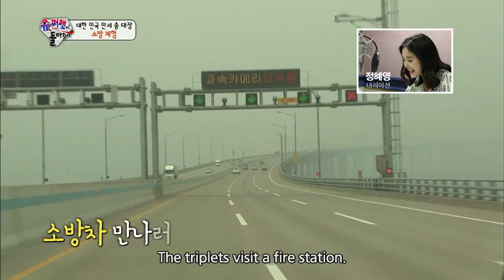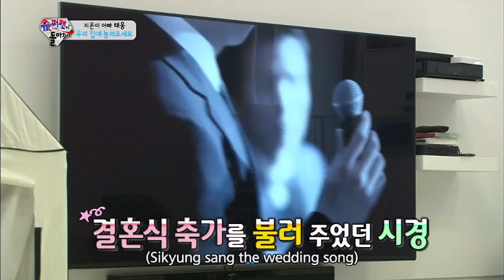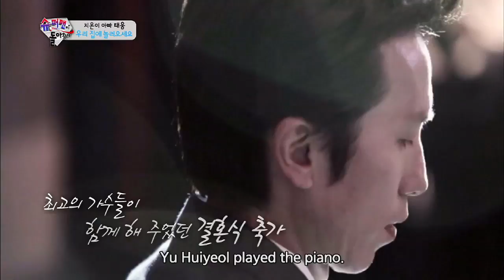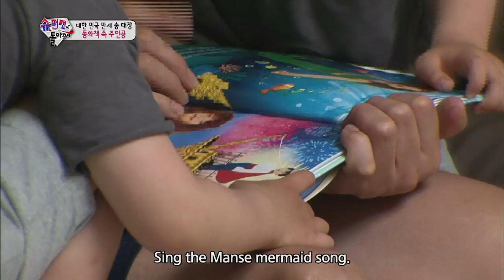The Return of Superman | 슈퍼맨이 돌아왔다 - Ep.81 (2015.06.28)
- Ep.81: [You can do it] "The triplets change their hairstyle for the summer! The triplets went to look for a tie in Buyeo, what is the reason behind? The triplets go to fire department experiment center! The passionate triplets look much more intrigued and brave than last year. Sung Sikyung came to visit Jion! Uncle Sikyung’s present turned Jion to a princess. Uncle Sikyung prepares a delicious meal for Jion. Sarang and her dad have fun exercising and she tries out the bicycle that she couldn’t ride before. Will she succeed?"